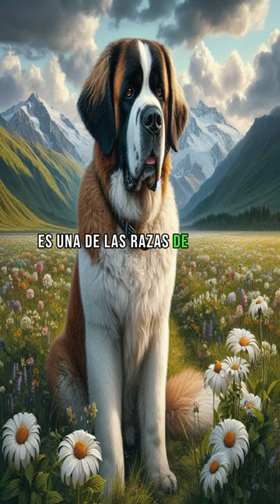Los Perros más Gigantes del Mundo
🌍 Descubre el fascinante mundo de los perros gigantes en este emocionante . 🐾 Desde Lobero Irlandes hasta Grandes Daneses, sumérgete en la grandeza de estas majestuosas razas caninas. 🐶✨

🔍 En este video, exploraremos la historia y características únicas de los perros más grandes del planeta. ¿Quieres conocer a tus nuevos compañeros peludos favoritos? ¡Este es el lugar adecuado!

👀 ¡Prepárate para quedarte boquiabierto con las imágenes más sorprendentes de estos colosos de cuatro patas! Desde sus imponentes tamaños hasta sus personalidades adorables, ¡te garantizamos una experiencia canina inolvidable! 🎥🐕

🤔 ¿Cuál de estos gigantes caninos te robará el corazón? ¡Haz clic y descúbrelo ahora mismo!

Cuantos más, mejor. 🐾💖 Juntos, hagamos que este llegue a todo el mundo. ¡Gracias por tu apoyo!

Recuerda adaptar la descripción según la duración específica de tu video y cualquier información adicional que quieras destacar. ¡Espero que tu video sea todo un éxito!